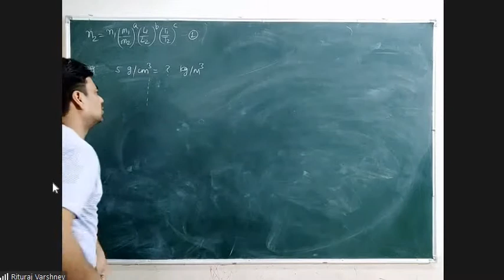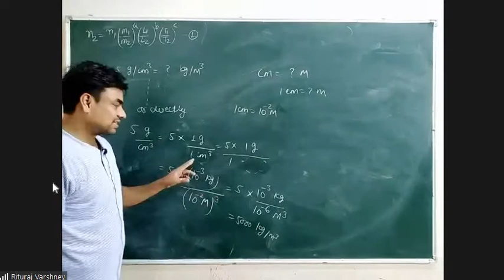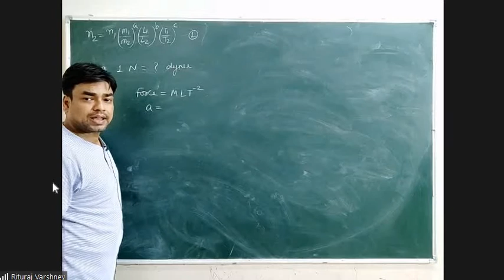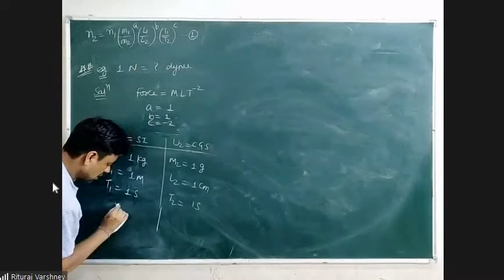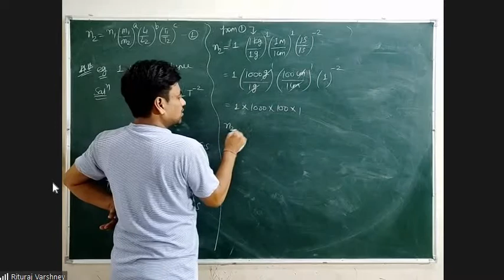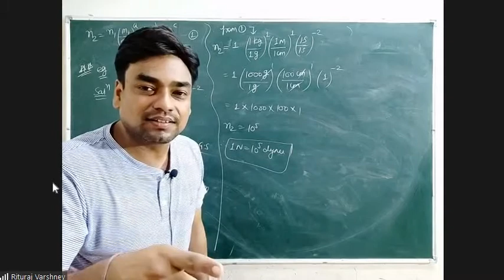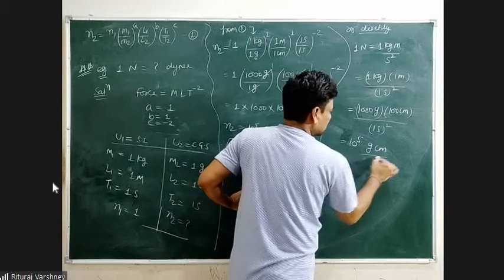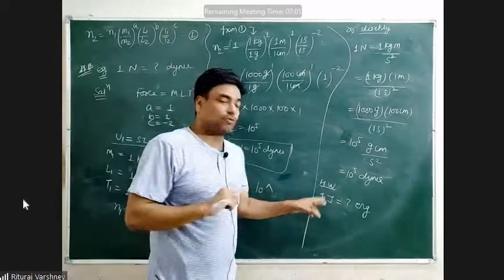unit and measurements part 10 class11